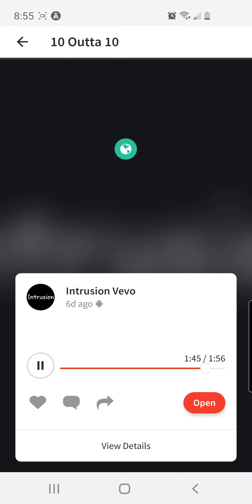10 OUTTA 10 - EL DIABLO (Ft. Intruion)